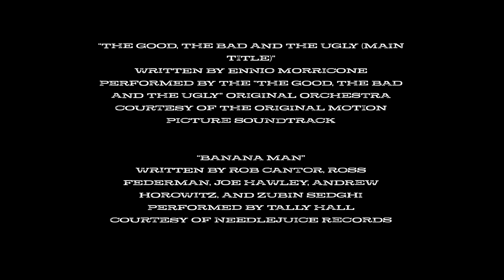The Way the Cookie Crumbles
"The Way the Cookie Crumbles" is a comedy sketch made for my cinematography class.